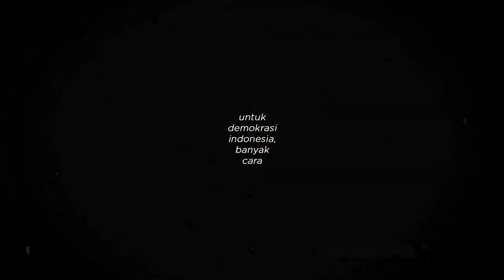Open Donasi II & III | TOTEBAG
Open Donasi sesi ke II yang sedang berlangsung disusul dengan Open Donasi sesi ke III yaitu totebag Sri dari Frau.

Dalam pandemi ini, semua orang ternyata bisa 'kena', termasuk juga bapak ibu penyintas tragedi 65, yang tentu saja masuk dalam golongan umur rentan terjangkit Covid-19. Karena itu, tim Jaga-Jaga mengalokasikan dana bantuan hari tua untuk paket sembako dan kesehatan yang dilakukan secara berkala bagi para penyintas. Informasi penyaluran dapat ditilik di website jagajaga.id. Menanggapi kebutuhan mendesak ini, Sbatu Recs bekerjasama dengan Tutbek, menggalang dana kembali dengan membuka preorder totebag berbalut saputangan dari Kotak Hitam Sri. Seluruh profit dari penjualan akan disalurkan untuk kebutuhan sembako dan kesehatan penyintas 65 lewat program Jaga-Jaga.

Harga:
Rp 96.500,-

Periode preorder:
17-24 April 2020

Estimasi pengiriman:
5 Mei 2010

Ditunggu pesanannya!
Salam nyess~

IG Tutbek: @tutbek